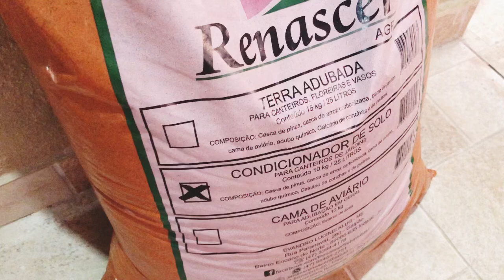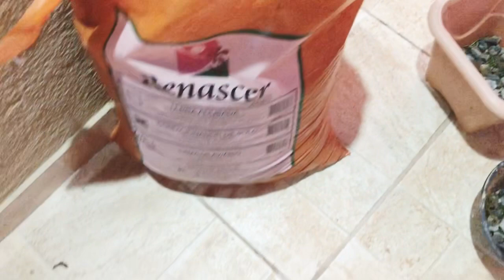🟥VOCÊ Nao Vai Mais FICAR Sem💰 DINHEIRO Depois Q Fezer Isso👌